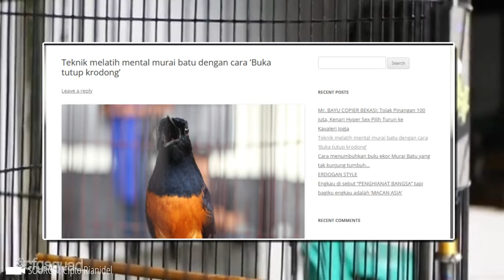15 Cara Melatih Mental Murai Batu Biar Fighter Pakai Teknik Buka Tutup Kerodong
Banyak kalangan kicau mania mengalami masalah bagaimana membuat Murai Batu cepat fighter. Sebagian besar dari mereka kebingungan dengan mental Murai Batu yang naik turun. Kalau lagi sendirian, sifat fighter Murai Batu selalu keluar, tapi kalau bertemu lawan di lomba, nyalinya langsung ciut dan tidak mau berkicau sama sekali.

Hal seperti ini memang menjadi masalah umum para pecinta burung Murai Batu. Sebab, Murai Batu merupakan jenis burung petarung. Jika mentalnya saja down, bagaimana mau menang di perlombaan?

Oleh karena itu, pemilik burung harus memfokuskan perawatan Murai Batu pada pelatihan mentalnya. Jangan sampai mental Murai Batu terlihat lemah di lapangan, tapi tangguh saat sendirian.

Ya, melatih mental Murai Batu memang lebih penting ketimbang menambah variasi isian suaranya.
Sebagus apapun kicauan Murai Batu, jika mental bertarungnya kurang bagus, maka dia hanya akan menjadi petarung rumahan saja. Maksudnya, Murai Batu tersebut hanya jago kandang saja. Tentu ini sangat mengecewakan pemiliknya.

Kalau sudah begini, ada baiknya pemilik burung Murai Batu segera meningkatkan latihan mental agar kualitas Murai Batu menjadi lebih baik dan fighter di rumah maupun di lomba.

Lantas, bagaimana cara membuat Murai Batu fighter dan mempunyai mental petarung?

Sebenarnya, ada banyak cara melatih mental Murai Batu agar cepat fighter, tapi kami lebih menyukai cara yang dibagikan oleh penghobi Murai Batu bernama Leo Andrie di forum Kicaumania.or.id.

Dia membagikan tips melatih mental Murai Batu dengan cara kerodong buka tutup. Kalau dilihat dari tahapannya, sudah pasti tips ini didapat dari pengalaman pribadi selama merawat Murai Batu peliharaannya. Seperti apa caranya, mari kita simak bersama.